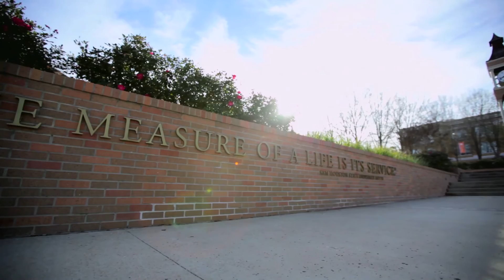SHSU - English Language Institute (ELI)